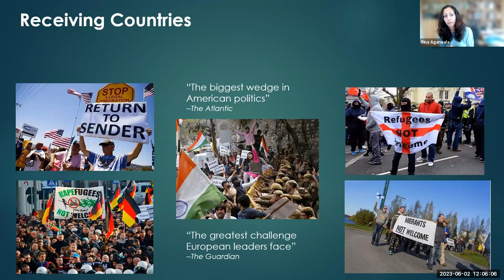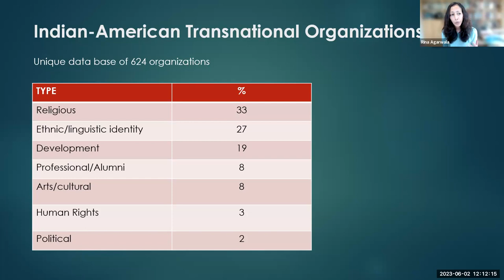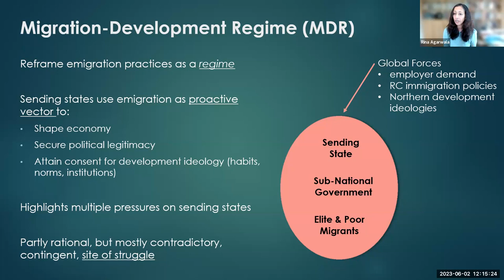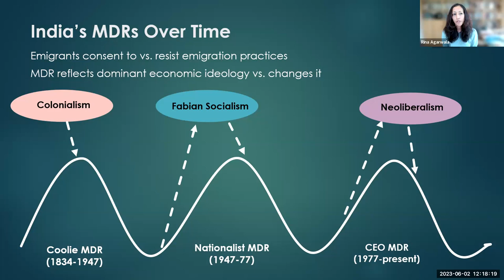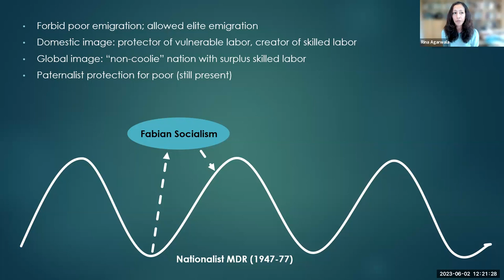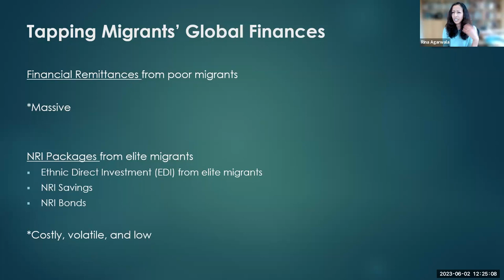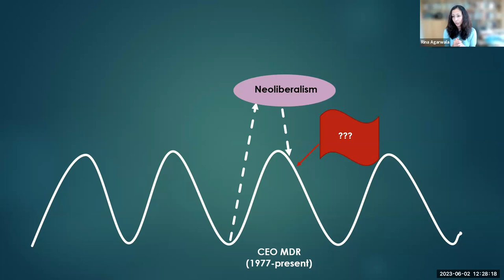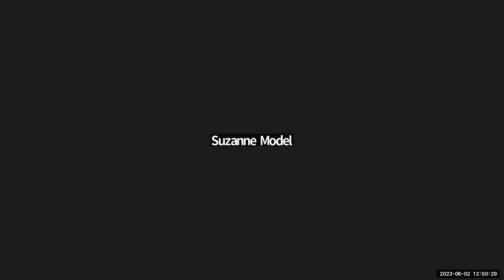The Migration-Development Regime: How Class Shapes Indian Emigration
CCIS/CSIM Seminar June 2, 2023
Author: Rina Agarwala
Discussant: Rohan Advani

How can we explain the causes and effects of global migration from the perspective of sending states and migrants themselves? The Migration and Development Regime introduces a novel analytical framework to help answer this question in India, the world’s largest emigrant exporter and the world’s largest remittance-receiving country. Drawing on an archival analysis of Indian government documents, a new data base of Indian migrants’ transnational organizations, and unique interviews with poor and elite Indian emigrants, recruiters, and government officials, this book exposes the vital role the Indian state, as well as its poor and elite emigrants, have long played in forging and legitimizing class inequalities within India through their management of international emigration. Since the 1800s, the Indian state has differentially used poor and elite emigrants to accelerate domestic economic growth at the cost of class inequalities, while still retaining political legitimacy. At times, the Indian state has forbidden emigration, at other times it has promoted it. At times, Indian emigrants have brought substantial material inflows, at other times, they have brought new ideas to support new development agendas within India. But throughout, Indian emigration practices have deepened class inequalities by imposing different regulations, acquiring different benefits from different classes of emigrants, and making new class pacts--all while remaining invisible in political and academic discussions on Indian development. On the flip side, since the early 1900s, poor and elite emigrants have resisted and re-shaped Indian development in response to state migration practices.